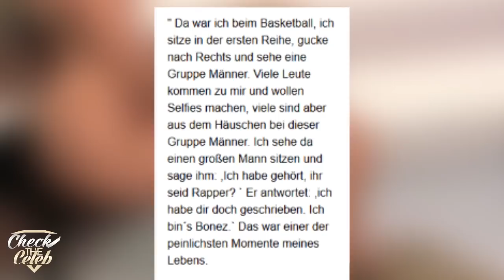SYLVIE MEIS & BONEZ MC ❤ Das war der peinlichste Moment !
*Ab jetzt alles KOSTENLOS Streamen
zum Angebot

Infos zum Video:
BONEZ MC versucht gefühlt einer Ewigkeit schon ein Date zu bekommen mit SYLVIE MEIS. Ganz zufällig waren bei bei einem Basketballspiel und haben mit einander sprochen. Jetzt sagt sie wie das "Date" war.